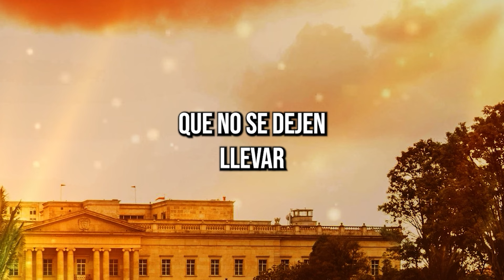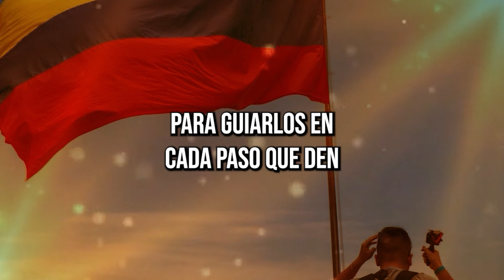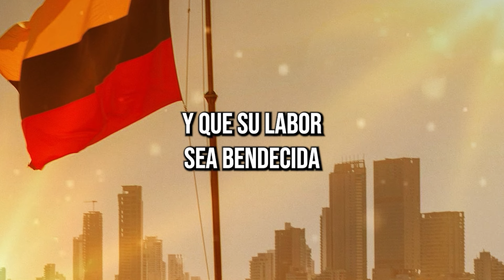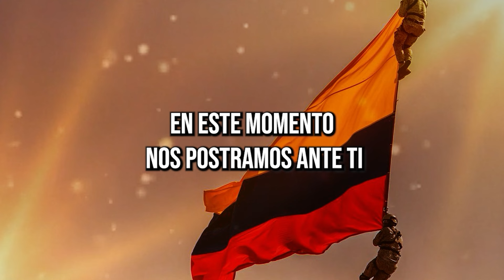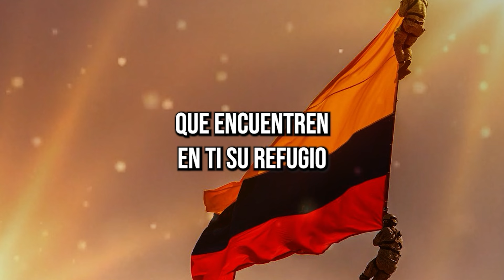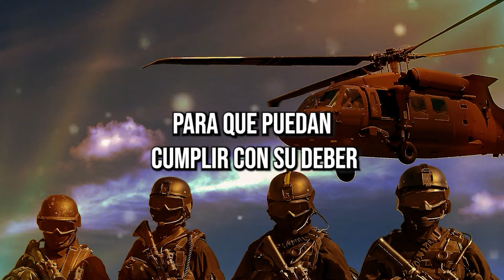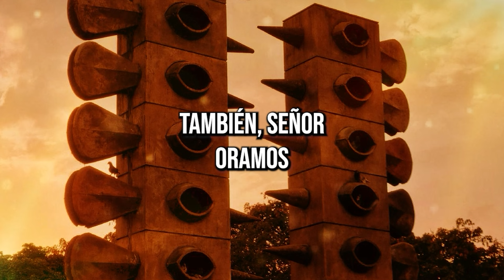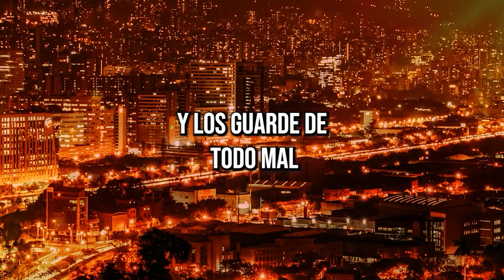🔴 OREMOS POR EL GOBIERNO DE NUESTRA NACIÓN - Pastor Elías Espinosa | Prédicas Cristianas